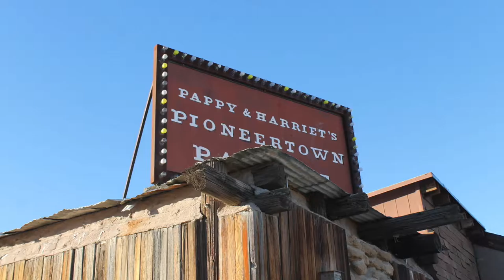One Paddle Fan Video